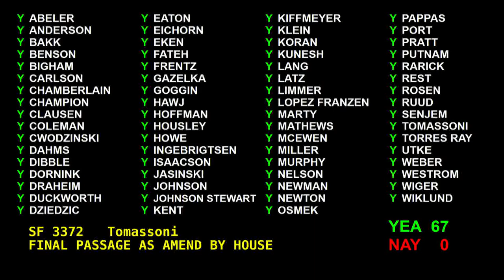Session Update: Senate Passes Bill Funding ALS Research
The Senate unanimously approved a measure Monday, March 28, that provides $20 million in grants for Amyotrophic Lateral Sclerosis (ALS) research and another $5 million for ALS caregiving.